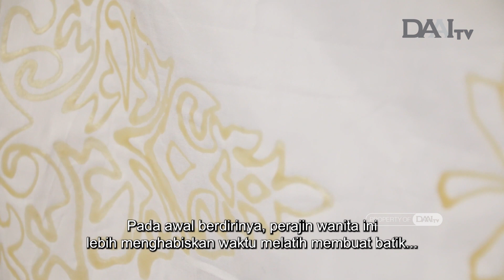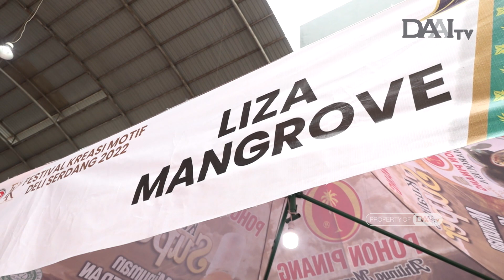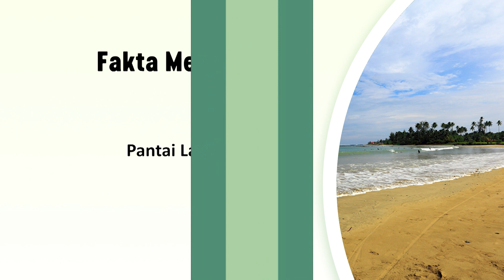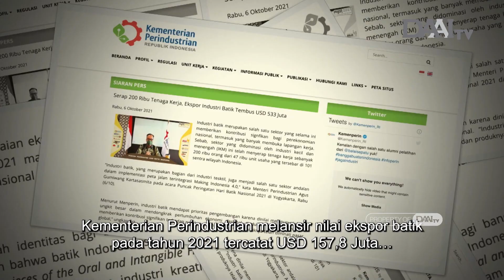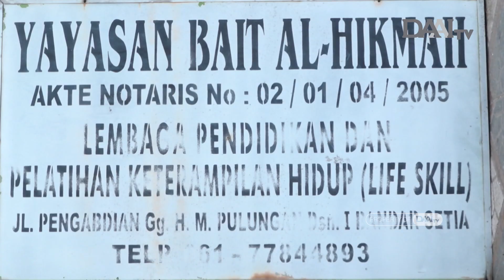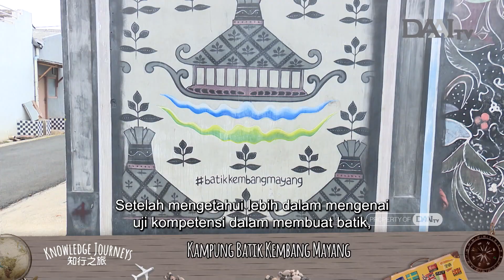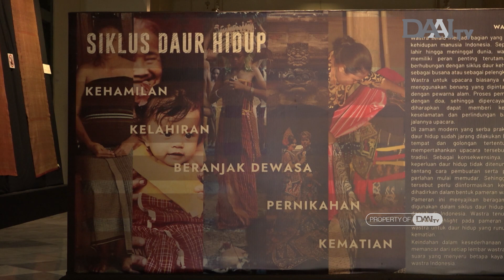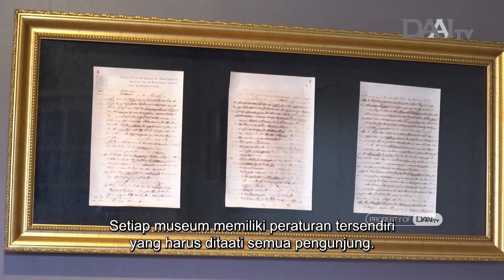Menjelajahi Ragam Motif Batik | Knowledge Journeys 知行之旅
Batik adalah salah satu kerajinan yang memiliki nilai seni tinggi dan sudah menjadi bagian dari budaya Indonesia.

蠟染是一種具有高藝術價值的手工藝品，已經成為印尼文化的一部分。